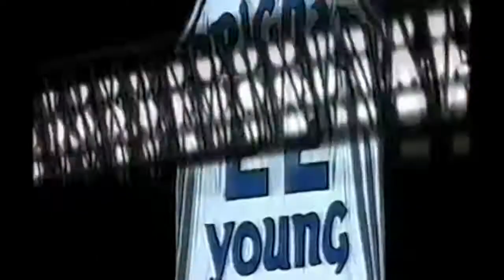Stephon Marbury 26 Points 7 Ast 3 Stl Vs. Kings, 2002-03.